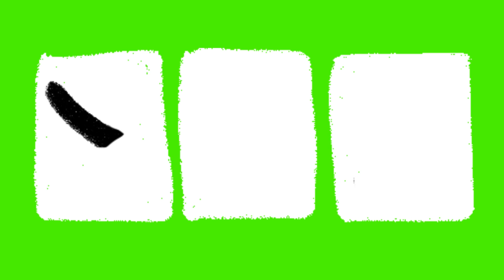YES word on green screen animation